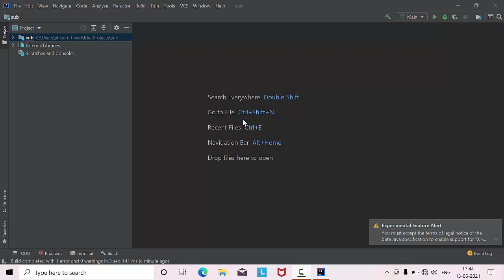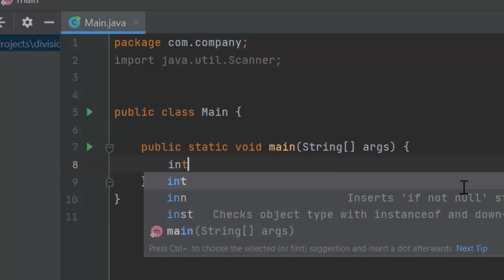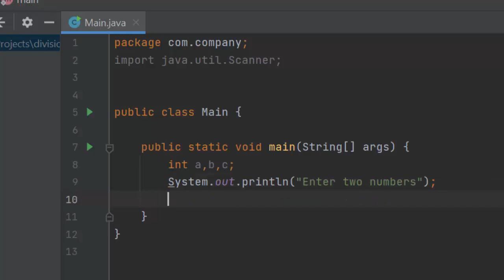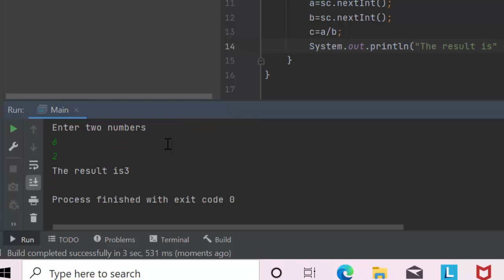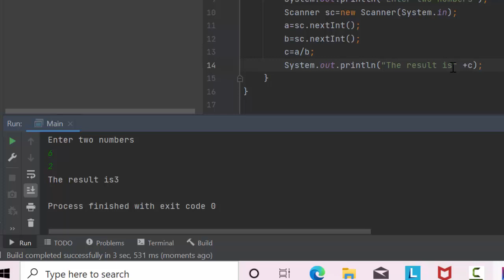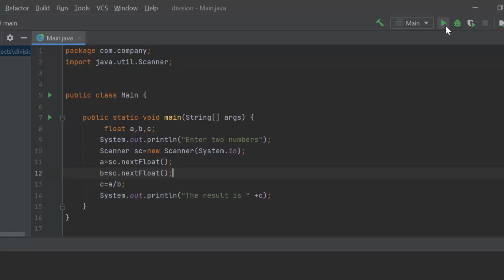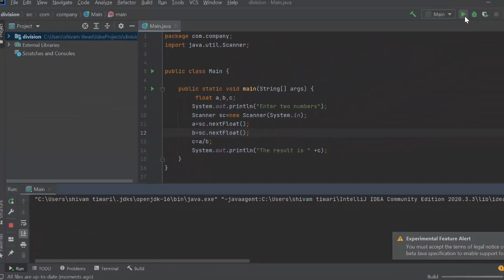The Difference between two data types in Java@COMPUTEREXCELSOLUTION